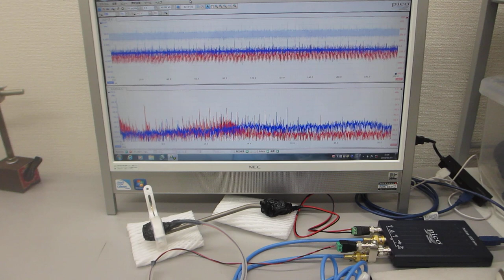超音波発振制御プローブの製造技術（超音波の送受信テスト）